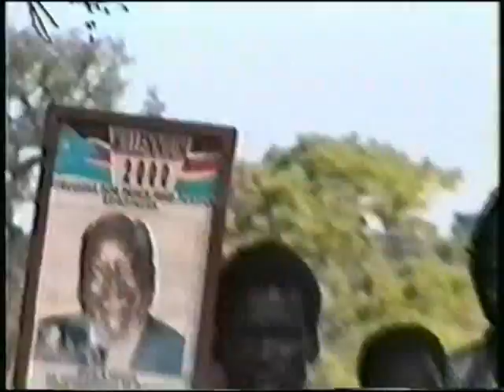Dr. John Garang Speech about CPA in Abyei part one Section 2